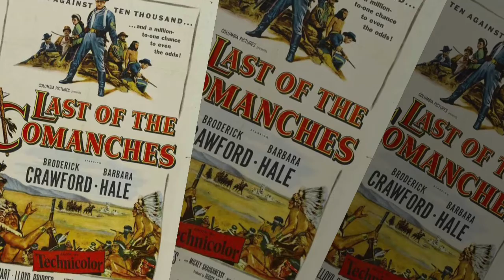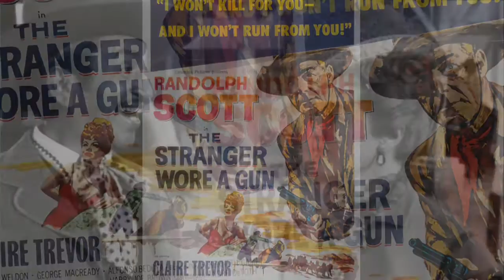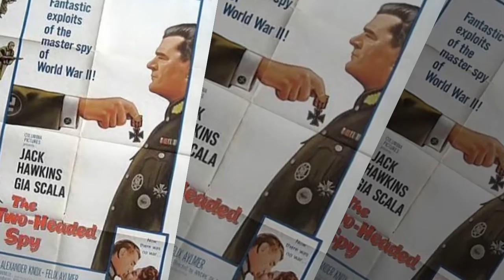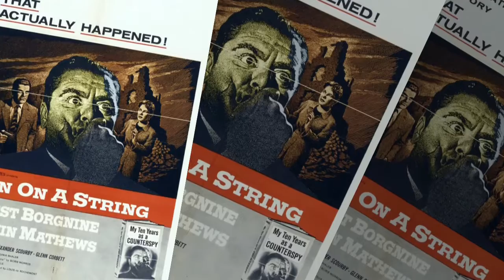ANDRE DE TOTH FILMS